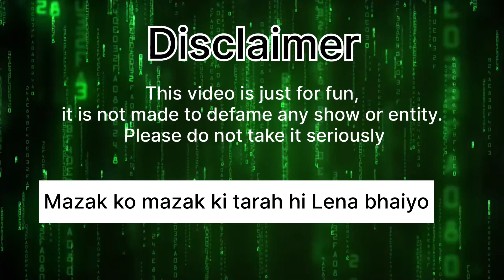BIG BOSS - Bodybuilding Season || JUST_BOBBY BIGG BOSS ott season 👁️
Bodybuilding seasons - bhaiyo video ko enjoy karo dekh ke apko pasand ayegi dil se video bus khub sara pyar dena love all you .

Written by :- Issac choury [ Bobby ]
Directed By :- Issac choury & Shivam Dubey
Creative Director- Issac choury

Cast - Issac choury  ( Tarun ji)
        -  shivamdubey ( yash trainer )
        -  Kuldeep          ( Singha )
         - amit kumar [    Bharat ji )
        -  Issac choury ( kai Green sir )
        -  issac choury  ( soniya ji )
        -   Ashwar thakur  ( rohit ji )

Full video edit by - Issac choury
Video shot by -  shivam dubey
Sound quality - rode mic

Comment your Favourite scene

Your querie

bigg boss

bigg boss ott season 2 live today
bigg boss voting trend

bigg boss elvis

bigg boss elvish
O bigg boss elvish yadav fight

bigg boss elvish yadav entry
bigg boss elvish yadav funny moments
bigg boss elvish yadav live

bigg boss elvish yadav episode
bigg boss elvish yadav salman khan
bigg boss elvish manisha